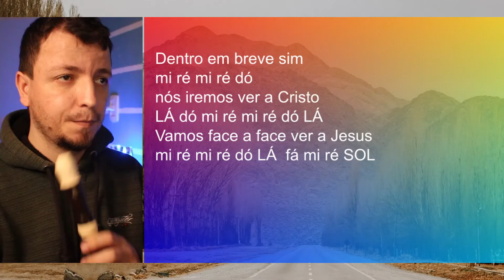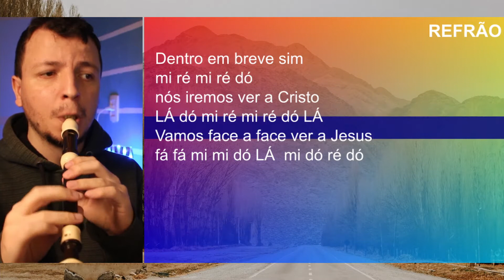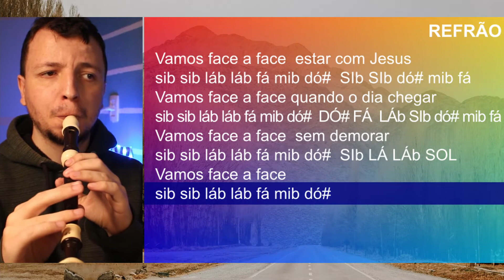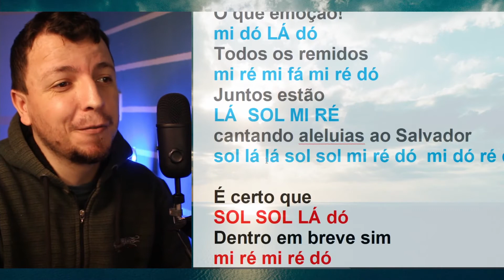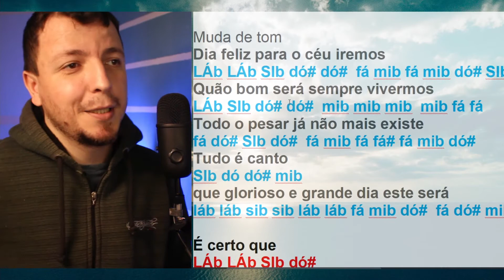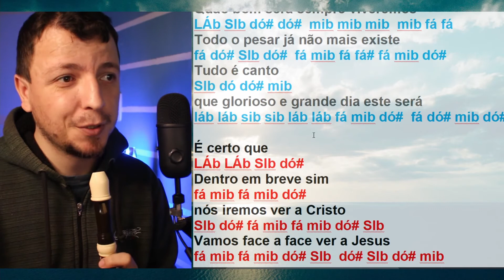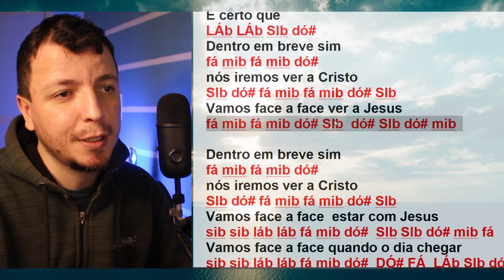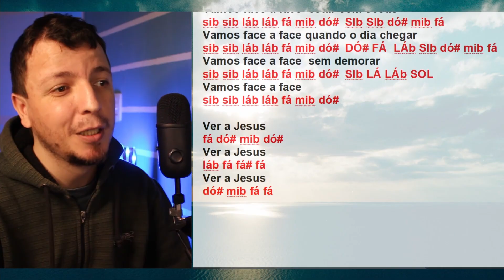DENTRO EM BREVE - ARAUTOS DO REI - Tutorial flauta doce e outros instrumentos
Confira as notas musicais da canção gospel Dentro em breve, de Arautos do Rei, para flauta doce, transversal, flauta de bisel, teclado, escaleta, violino e outros instrumentos musicais.